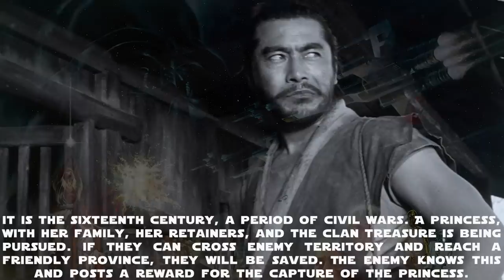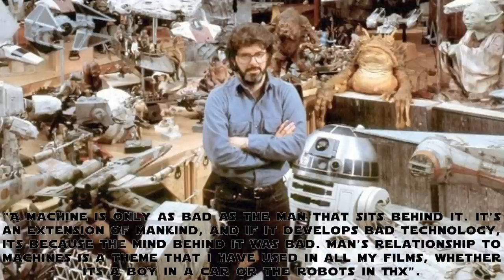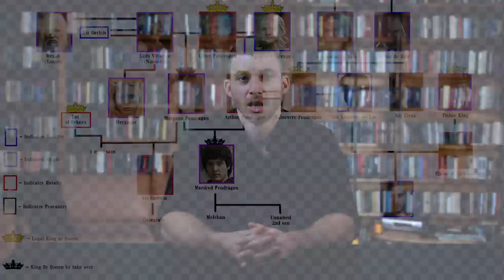Evolution of Obi-Wan Kenobi - Star Wars Video Essay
Wizards and Warriors animated fantasy documentary series on the Star Wars Universe continues with a video essay in which we are talking about the evolution of Obi-Wan Kenobi as a character, from very early ideas of George Lucas to what he was inspired by to how actor Alec Guinness and other people influence the creation of the Jedi Master for the New Hope.

Writer and narrator: Craig Watson
Editing: Kamran Maharramli
Producer: Nurlan Karimov